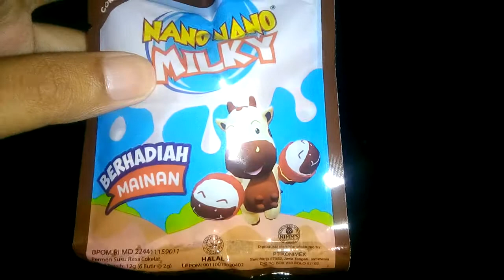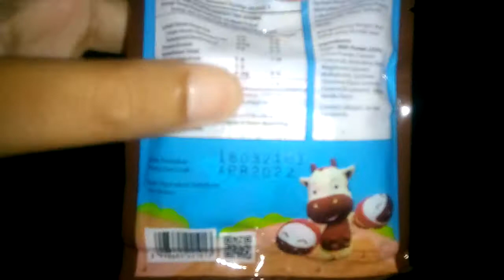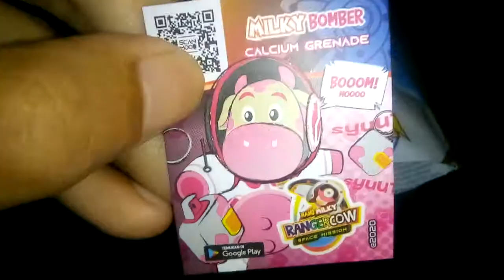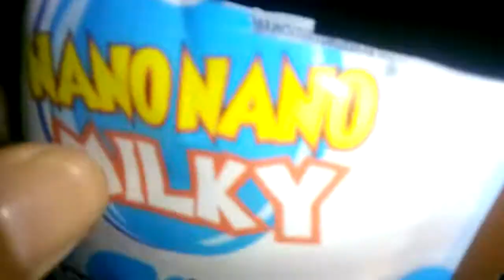Review Produk #763 : Nano-Nano Milky Cokelat